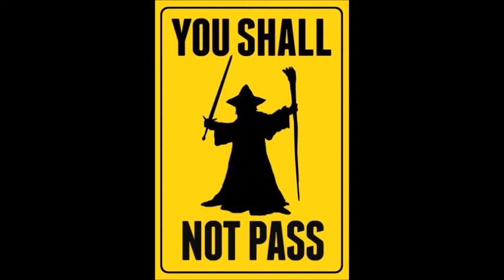Matura by MnK (no i Dud4s) :)